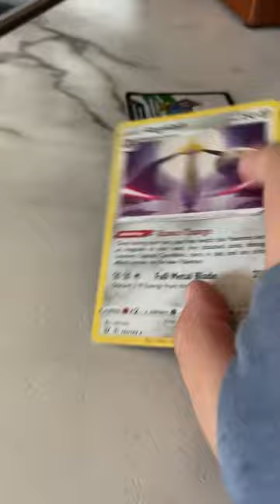Opening Pokémon battle styles pack Aegislash holo hit